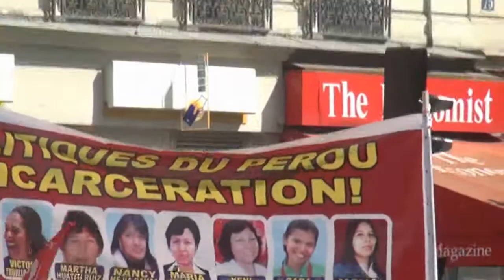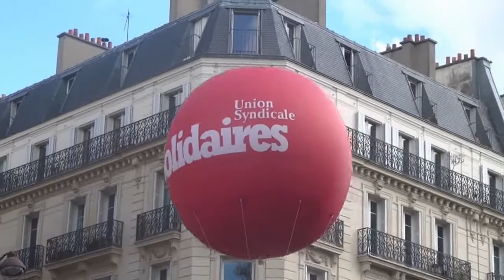1er mai 2012 à Paris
Nous étions ... nombreux, peut-être même un peu plus !